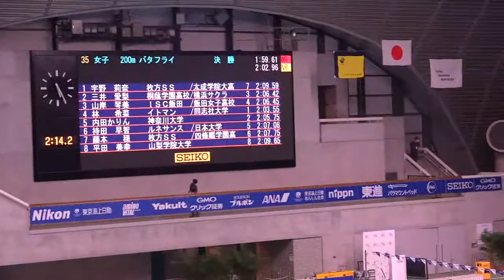平田美幸 女子200mバタフライ 決勝 第63回日本選手権（25m）水泳競技大会